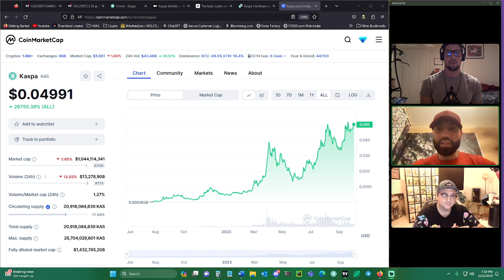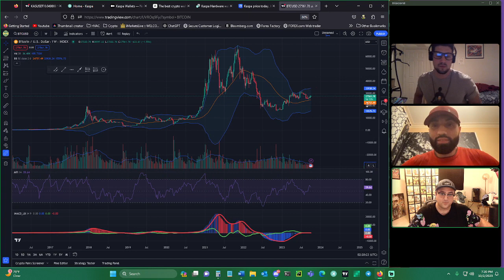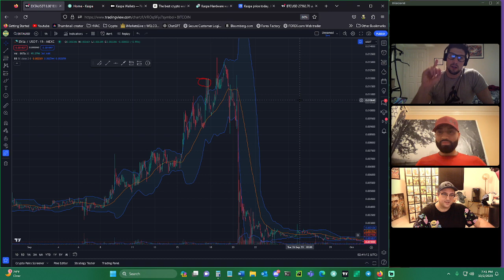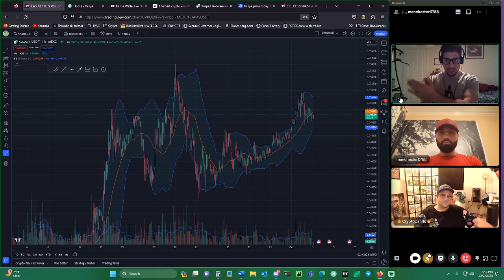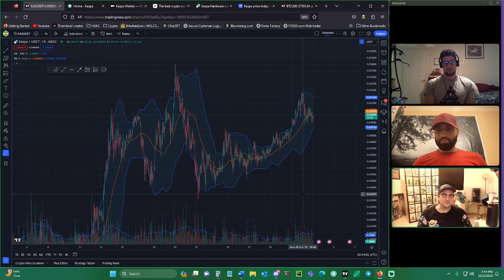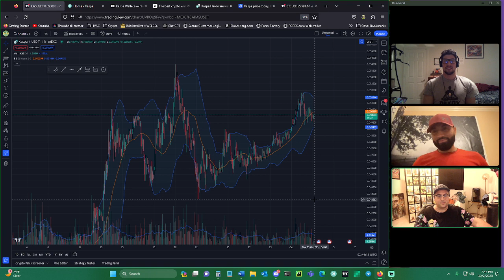Investing in Kaspa? Our story: Before and After We Found Kaspa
If you want to share your story in a 1 on 1 interview with me here on YT then join my discord for free general access and send me a DM.

(only $15/mo for VIP access in our discord server)

Join the Crypto Danks Discord for limited free access to get to know the family within.

For other great youtubers who don't take paid shills follow Crypto Galaxy and Crypto Jon. They are great guys and you'll love their content as well.

Get ready for an epic journey through the world of crypto investments! Join us in this exclusive interview as we dive deep into the incredible story of Jaybles and Manchester – two crypto enthusiasts who've seen it all, from the wild world of YouTube shillers to the life-changing discovery of Kaspa.

📈 Discover their firsthand experiences before and after they found Kaspa and joined forces with Crypto Danks. It's a tale of lessons learned, portfolio transformations, and the power of making informed decisions in the crypto space.

🌟 Whether you're a seasoned investor or just starting your crypto journey, this conversation is packed with insights, advice, and the kind of inspiration that could change your financial future.

Join us on this exciting ride, and let's explore the incredible opportunities that Kaspa and the crypto world have to offer. 🌕💰🎉